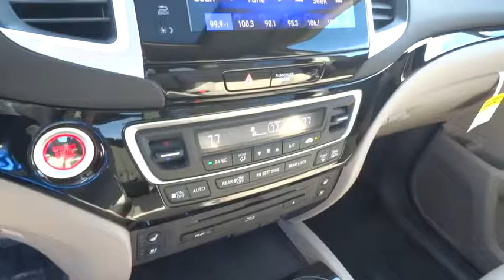2017 Honda Pilot Homestead, Miami, Kendall, Hialeah, South Dade, FL 56422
2017 Honda Pilot

Largo Honda
554 NE 1st Ave

ELECTRIFYING! Gas miser!!! 26 MPG Hwy!!! New In Stock! You've been hunting for that one-time deal, and I think I've hit the nail on the head with this trusty 2017 Honda Pilot Elite*** All Wheel Drive!!!AWD** Safety equipment includes: ABS, Traction control, Curtain airbags, Passenger Airbag, Front fog/driving lights...Other features include: Leather seats, Navigation, Bluetooth, Power locks, Power windows... Largo Honda Home Delivery for Less!
BEIGE  PERFORATED LEATHER-TRIMMED SEATS,DARK CHERRY PEARL,RX BE ZZ1